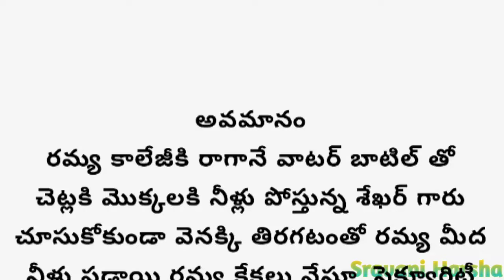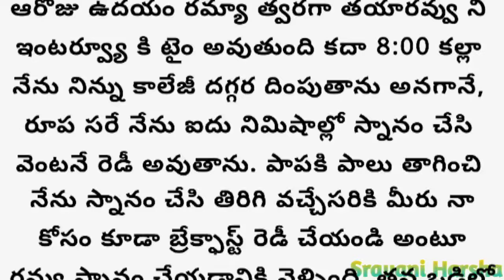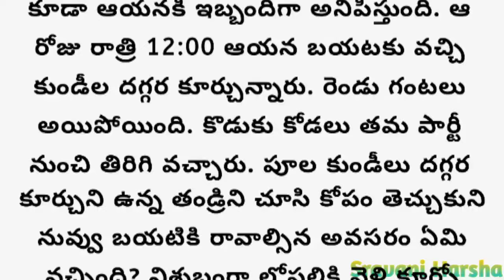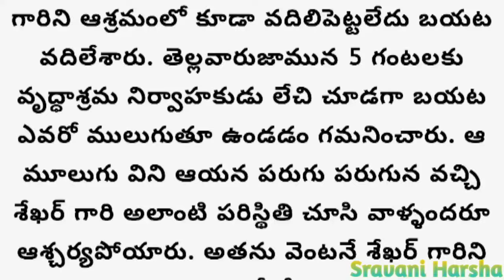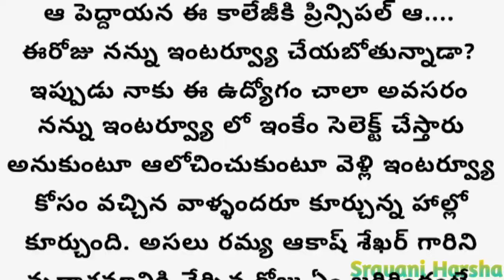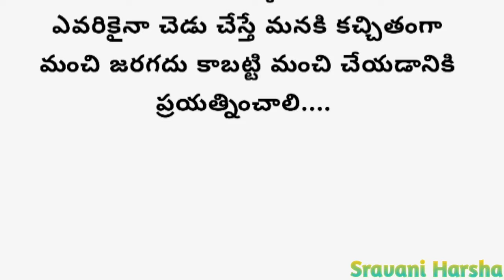కొడుకు కోడలు చేసిన మోసానికి ఆ తండ్రి వారికి ఎలాంటి గుణపాఠం చెప్పాడు?